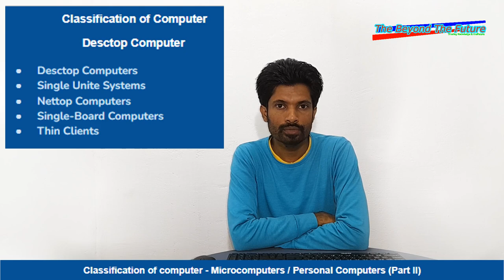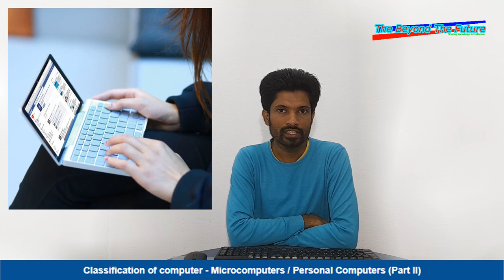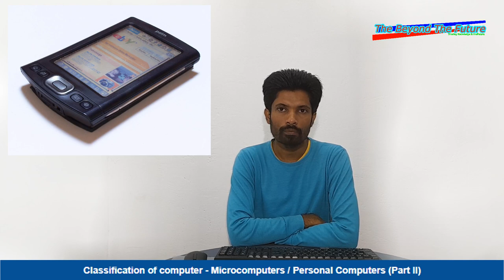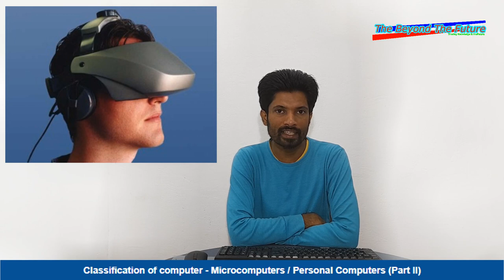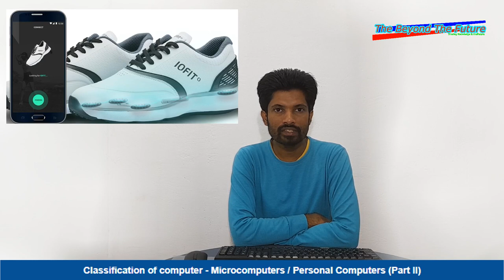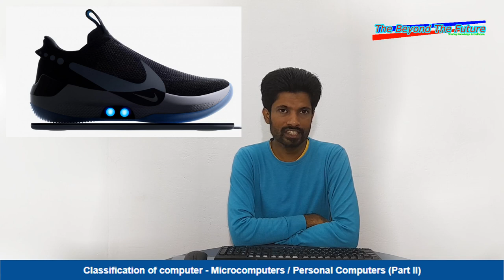Classification of Compter According to Size and Speed - Micro Computer / Personal Computer